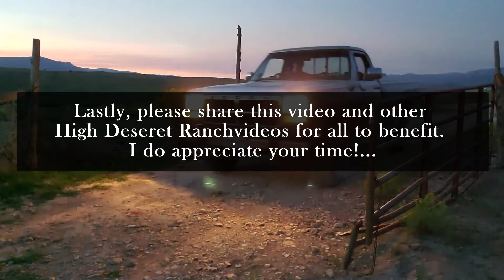250k Ghost Cattle = Tyson Foods Loses $250 Million | Beef Sh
The great annual Fall beef calf sell-off is all but over across most of America and the numbers are in and they aren't looking good.
Plus, to add insult to injury for what are going to be much higher consumer prices when it comes to beef Tyson Foods didn't receive 260k beef cattle and will lose millions of dollars, which won't help the outlook when it comes to the beef supply. Drought up and down the Great Plains and Texas in 2022, coupled with continued drought out in the American West begs the question with the 4 major meat processors, where's the beef?!...